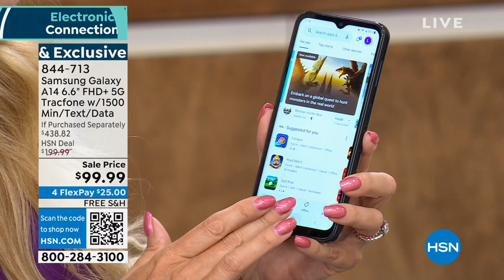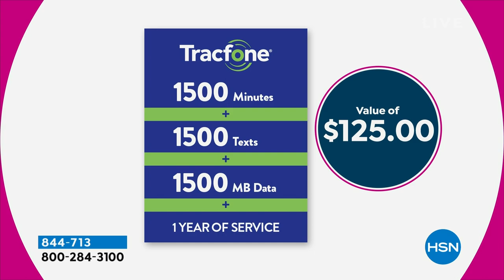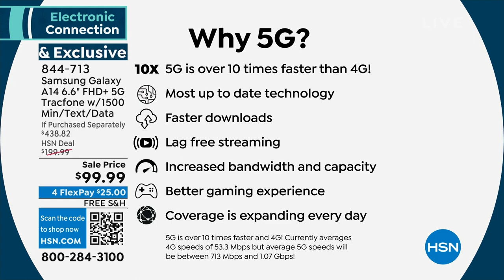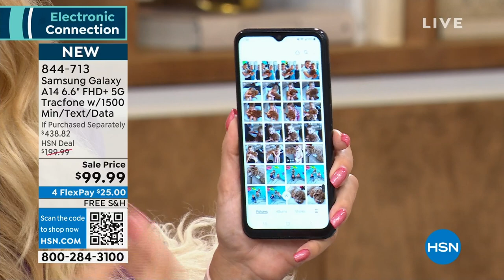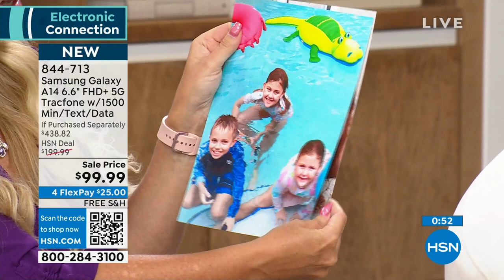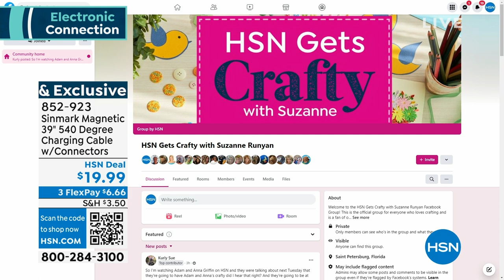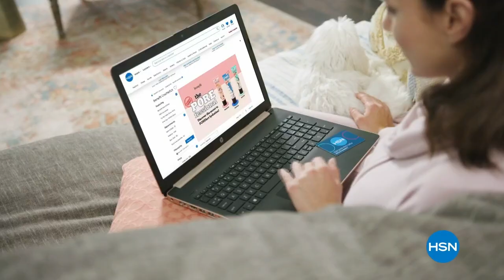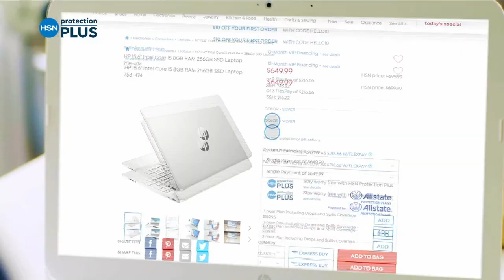HSN | Electronic Connection 09.19.2023 - 01 AM